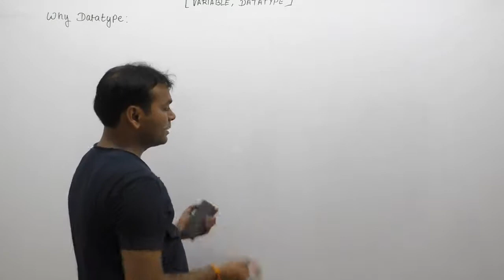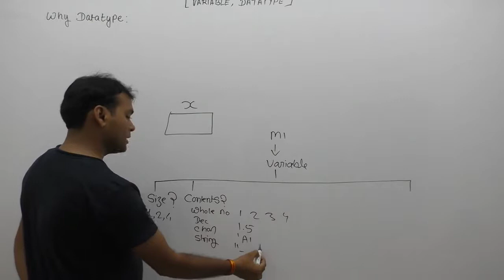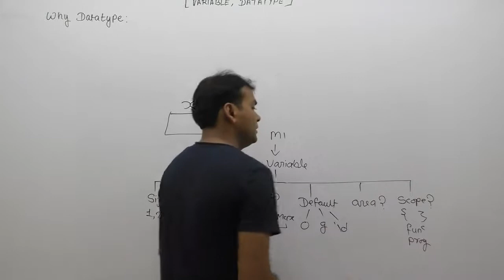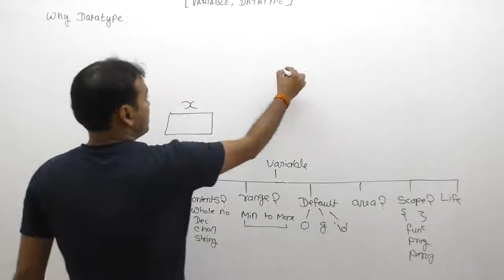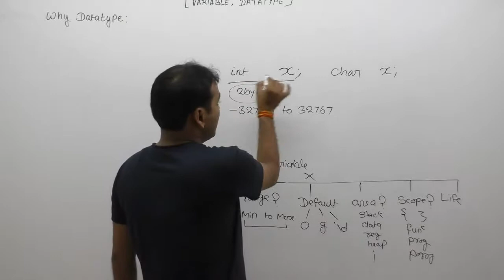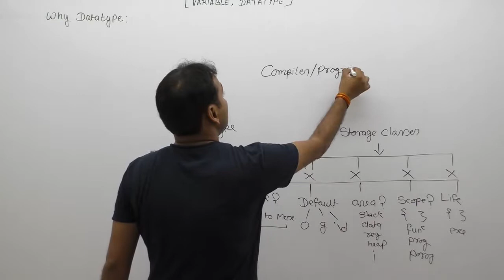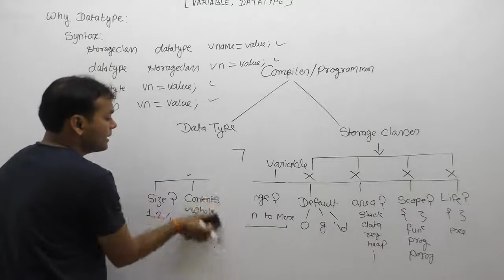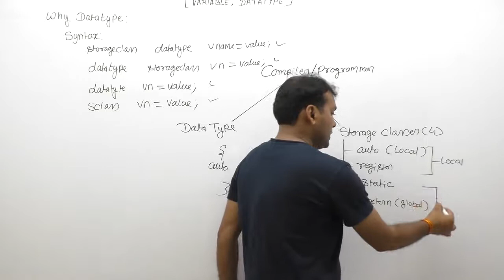Why datatype in c-Part52 | C Language by Java Professional